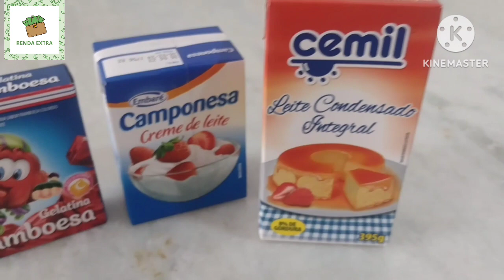BOMBOM CASEIRO COM RECHEIO DE GELATINA DE FRAMBOESA.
Como fazer bombom com recheio de gelatina de framboesa? Super rápido e prático e bom de vendas.
Ingredientes:
*1 Caixinha de creme de leite
* 1 Caixinha de gelatina de framboesa
* 1 Caixinha de leite condensado
* 1 colher de sopa de margarina ou manteiga
* chocolate ao leite com meio amargo.
Modo de preparo no vídeo 📽️▶️
⚠️ COMPRAR A FORMA DA BWB 3 PEÇAS SILICONE
⚠️ BAIXE TRUFAS LUCRATIVAS 🍬🍫
⚠️ COMPRE AS MAQUININHAS DA MERCADO PAGO

00:00 Apresentação
00:29 Ingredientes
00:42 Fazendo o recheio
02:51 Formando as casquinha de chocolate na forma
03:37 Recheando as casquinhas com o recheio
04:21 Tirando os bombons da forma.